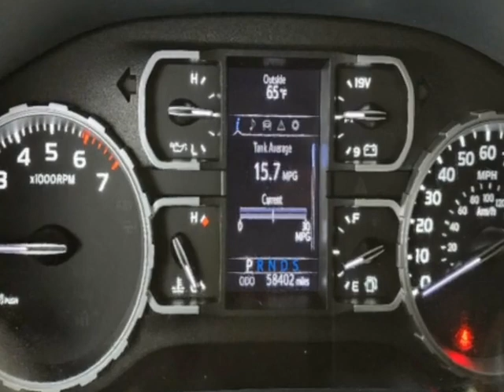2019 Toyota Tundra - Jersey City, NJ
New Jersey State Auto Used Cars, Jersey City, NJ - Toyota Tundra SR5 TRD Package 4WD Crew Max Reverse Camera